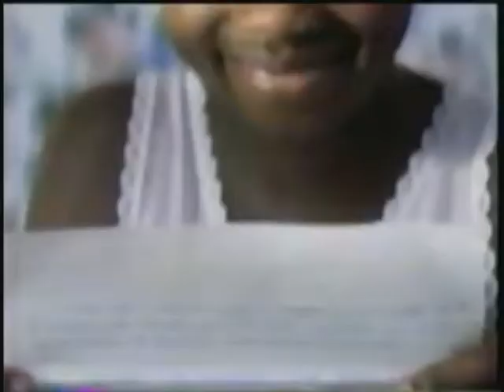Crooklyn TV Spot (1994)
TV spot for the Spike Lee film Crooklyn from 1994.